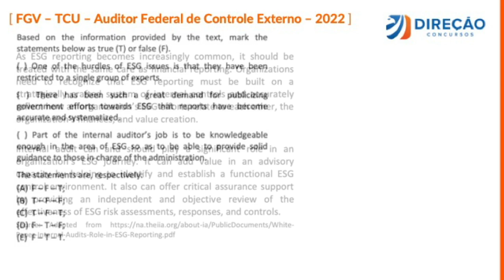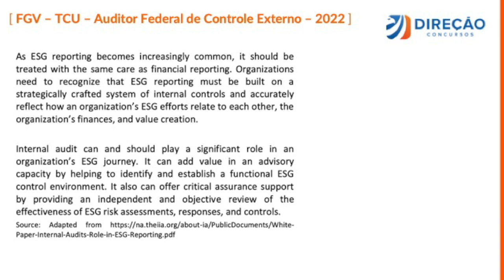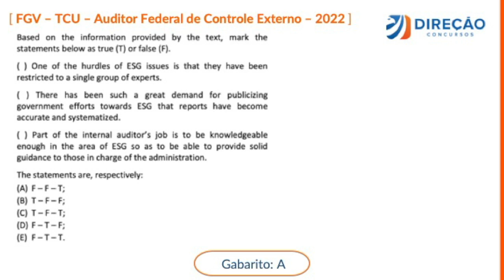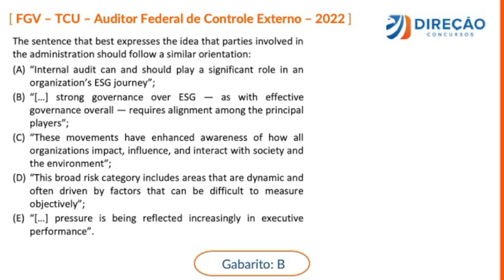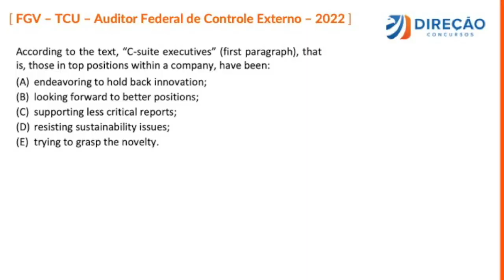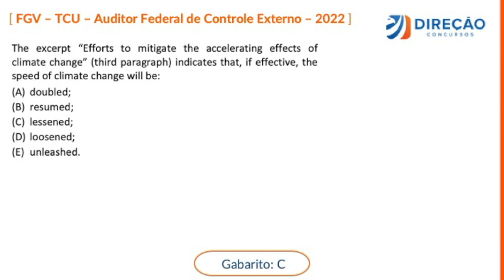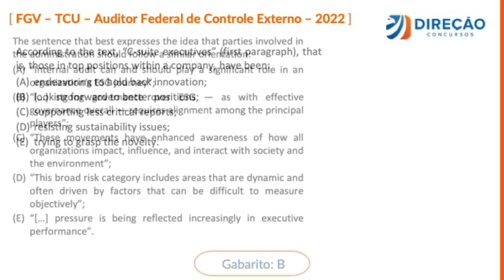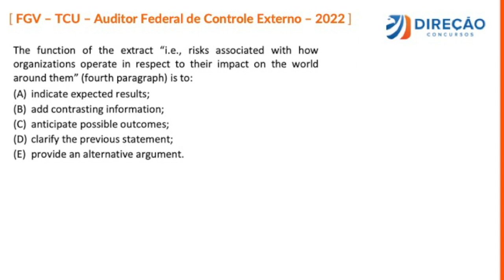RESOLUÇÃO DA ÚLTIMA PROVA DE INGLÊS - CONCURSO TCU (Natália Santos)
🏛️ Estude para o Tribunal de Contas da União! SUPER OFERTAS TCU para você começar HOJE. Confira agora